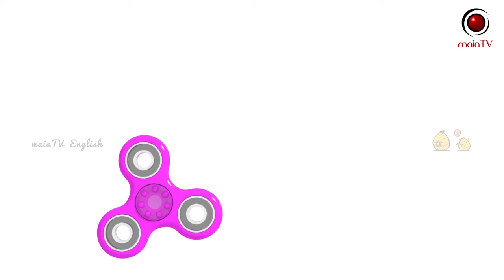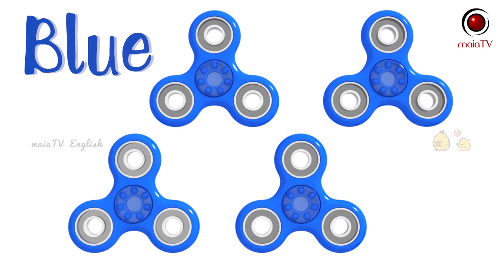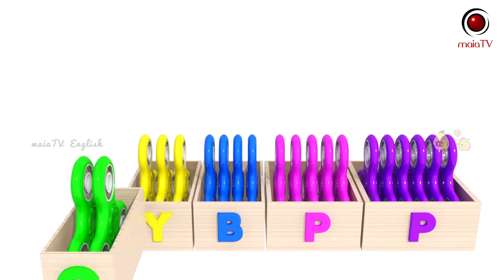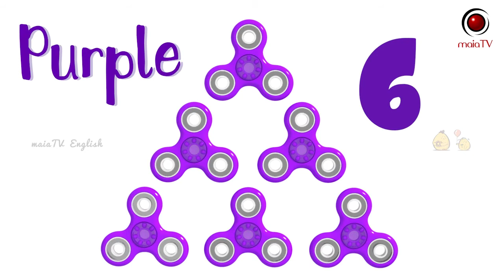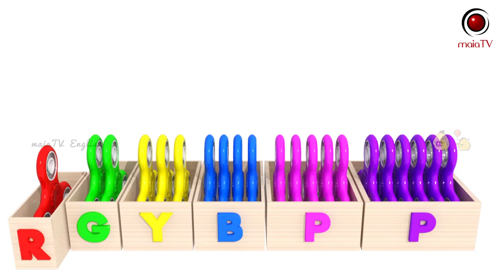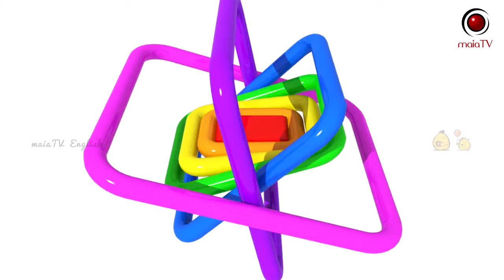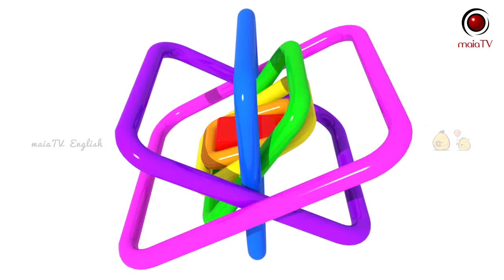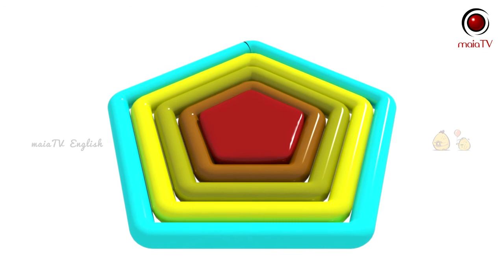Learn Colors With Spinner And Shapes | MaiaTV English